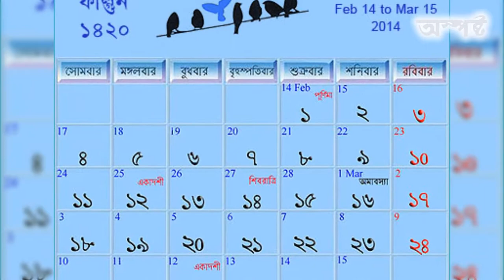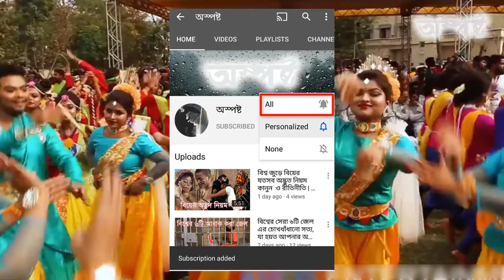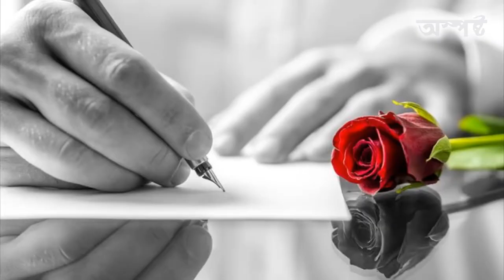পহেলা ফাল্গুন ও ভালোবাসা দিবস নিয়ে কিছু কথা | pohela falgun and valentine day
পহেলা ফাল্গুন ও ভালোবাসা দিবস নিয়ে কিছু কথা | pohela falgun and valentine day | Osposto

হলো বন্ধুরা। প্রকৃতির চারদিকে নতুন ফুলের আগমনে জানান দিচ্ছে যে, ঋতুরাজ বসন্ত এসে গেছে। মানুষের মনের মাঝেও যেন ফাগুনের হাওয়া বইতে শুরু  করেছে। শহরে ইট-কাঠে বন্দী জীবনে কোকিলের আওয়াজ না থাকলেও চারদিকে উৎসবের আমেজ ঠিকই রয়েছে। আর ফাগুনের সাথে ভালোবাসা দিবস যোগ হয়ে দিনটি আরো বেশি উৎসবমূখর হয়ে গেছে। অস্পষ্টের আজকের আয়োজনে থাকছে ফাল্গুন ও ভালোবাসা দিবস নিয়ে কিছু কথা।  এমনি কিছু অজানা তথ্য নিয়ে অস্পষ্টের আজকের আয়োজন।

If you own any of the content in our video and you do not want to share with us, please contact with us via email or message. Your content will remove as soon as possible.